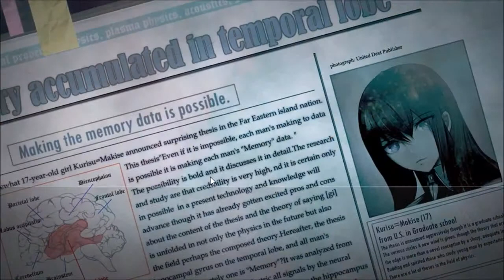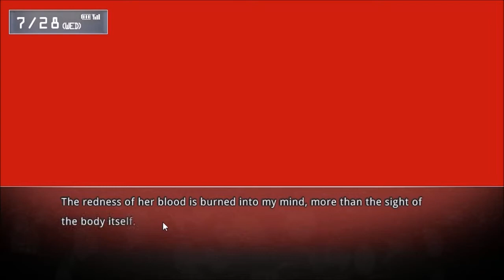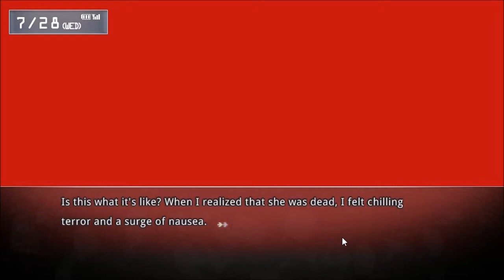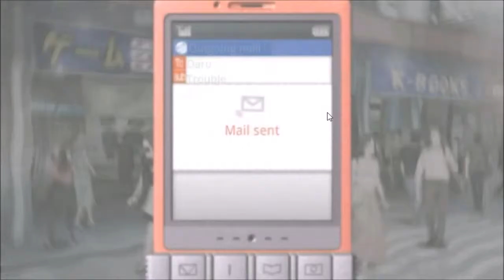Steins;Gate Playthrough - Episode 2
THE LEGEND CONTINUES